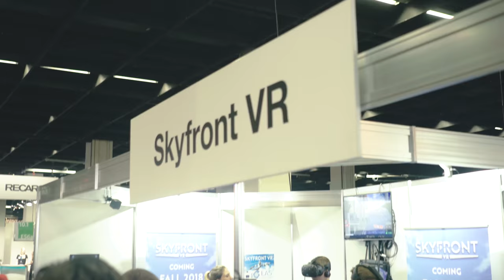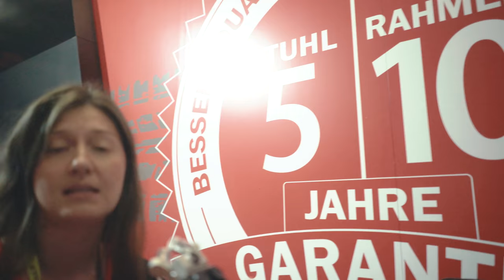SANDRA DABIB!!! (Level1 @ gamescom 2018)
Level1 tiim pressib endast välja viimsedki energiamahlad, et tuua teieni gamescom 2018 neljanda päeva eredaimad hetked, säravaimad cosplay staarid ning põnevaimad intervjuud!